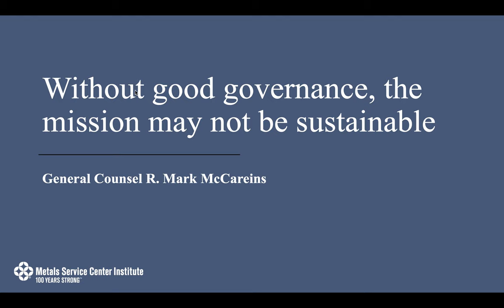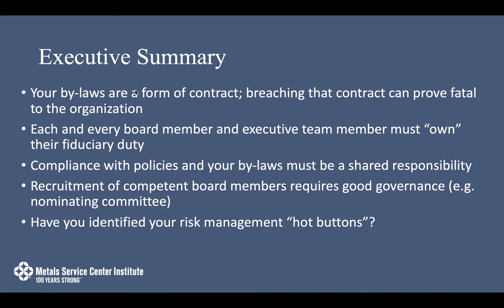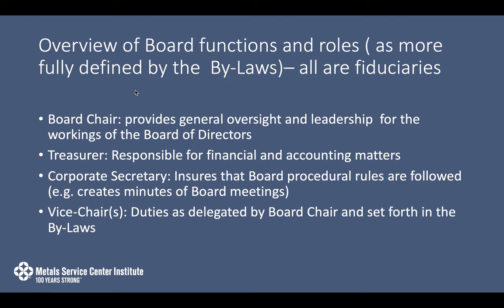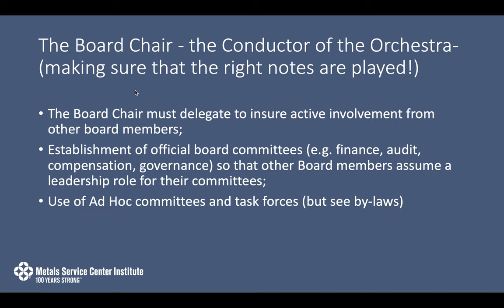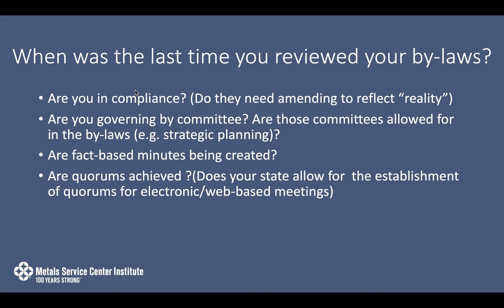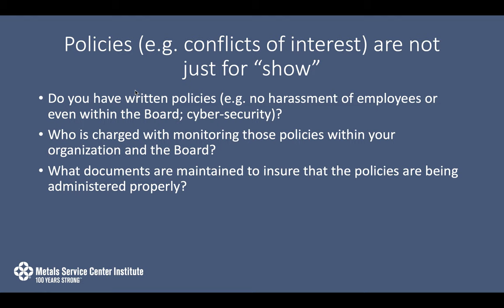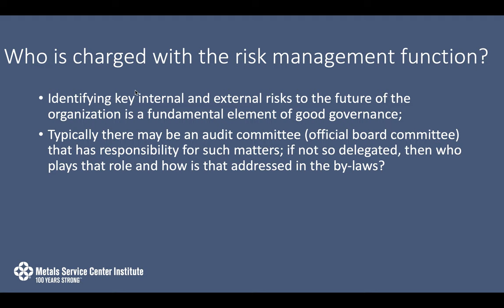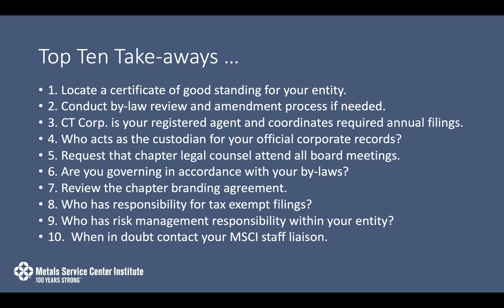Chapter Leadership - Good Governance Protocol for MSCI Chapters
Good Governance Protocol for MSCI Chapters